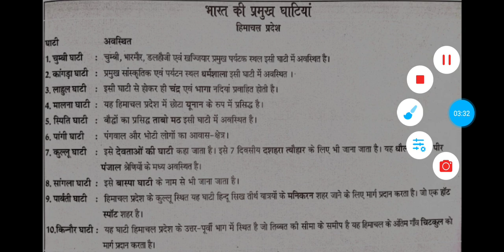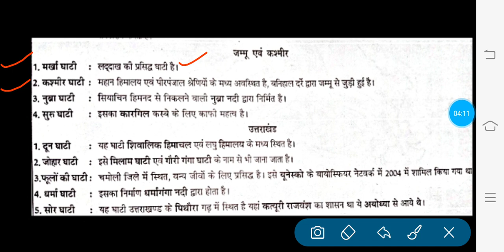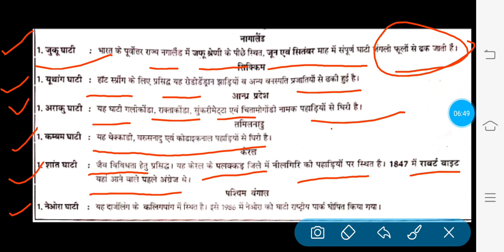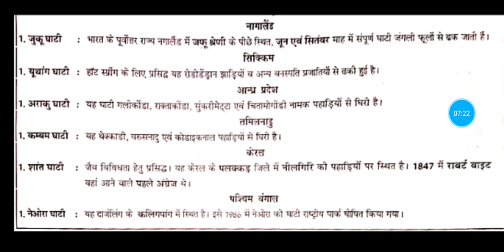👍भारत की प्रमुख घाटियां(INDIAN GEOGRAPHY) IMPORTANT FOR PGT,TGT,LT.EXAM,UGC NET, GRADE-1&2,GK/GS.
👍भारत की प्रमुख घाटियां:-
(INDIAN GEOGRAPHY)

1-हिमाचल प्रदेश-
चुम्बी घाटी,कांगड़ा घाटी,लाहुल घाटी,मालना घाटी,स्पिति घाटी,पांगी घाटी,कुल्लू घाटी,सांगला घाटी,पर्वबती घाटी, किन्नौर घाटी ।

2-जम्मू-कश्मीर-
मर्खा घाटी,कश्मीर घाटी, नुब्रा घाटी,सुरु घाटी ।

3-उत्तराखंड -
दून घाटी,जोहार घाटी,फूलों की घाटी,धर्मा घाटी
सोर घाटी ।

4-जूकु घाटी(नागालैंड) ।

5-यूथांग घाटी(सिक्किम) ।

6-अराकु घाटी(आंध्र प्रदेश) ।

7-कम्बम घाटी(तमिलनाडु) ।

8-शांत घाटी(केरल) ।

👍 IMPORTANT FOR(GEOGRAPHY)
  UP PGT, TGT, UGC NET, GRADE-1&2,
 DSSB, NVS.

👉 NTA UGC NET, PGT, TGT, HIGHER EDU.,     NVS, DSSB, GRADE-1 & 2, UPPCS, IAS .

{ (GEOGRAPHY) }

👇👇👇👇( paper first) NRA UGC NET

👉UGC NET, PGT, TGT, LT.EXAM,
GRADE-1 & 2 =} NOTES (Geography) PDF